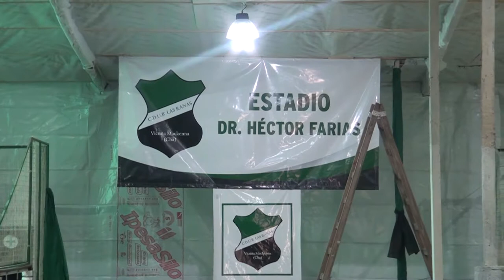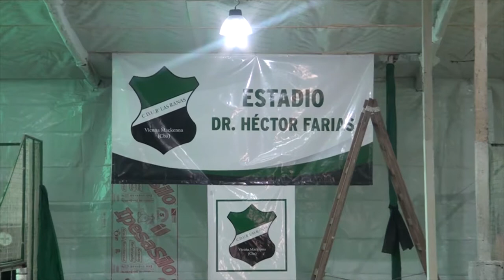HÉCTOR FARIAS TORNEO ANIVERSARIO, REFACCIONES PTE CLUB LAS RANAS